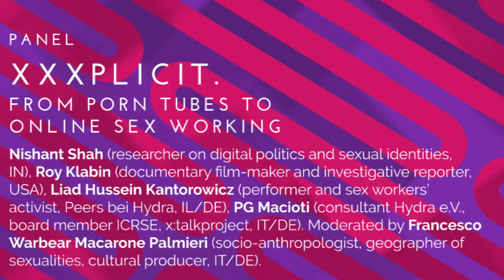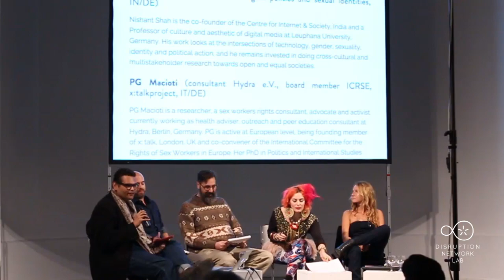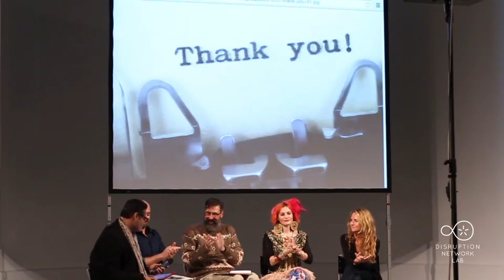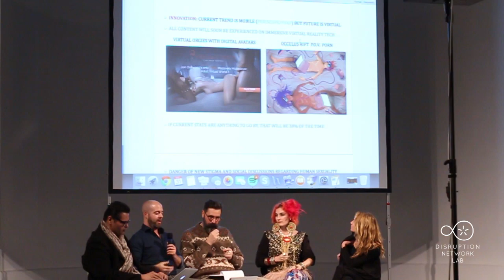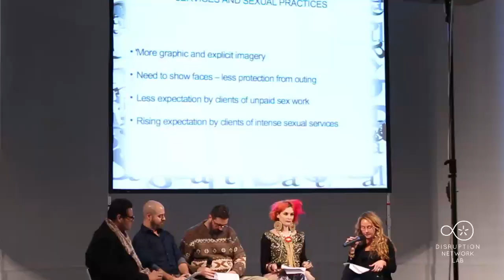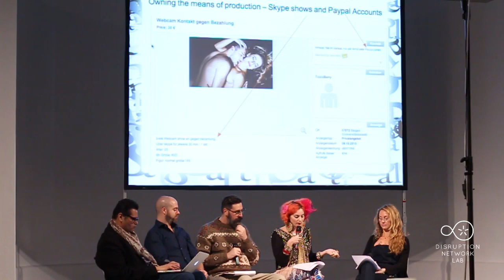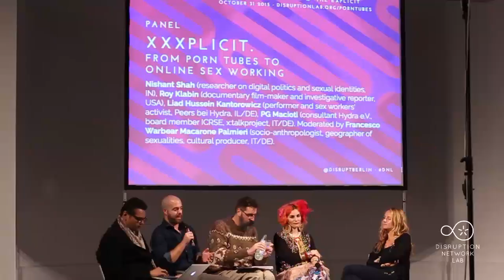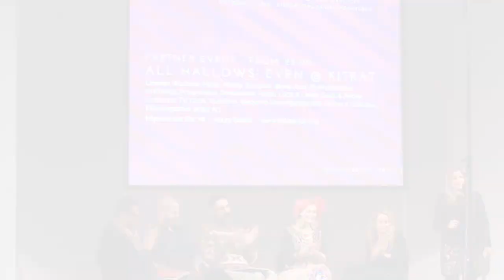DNL5 · PiggyBankGirls & Panel "XXXPLICIT" ·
Berlin, October 31: PORNTUBES: Sharing the Explicit
Fifth Event of the Disruption Network Lab, Kunstquartier Bethanien Berlin, Studio 1

Artistic Director and Curator: Tatiana Bazzichelli
Curator and Programme manager: Daniela Silvestrin
Production: Kim Voss

Short:
PiggyBankGirls: Erotic Crowdfunding for Girls
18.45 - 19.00 · Saturday October 31 · 2015

This video shot specifically for our conference event presents and introduces to the public the new-born platform “PiggyBankGirls”, the first erotic crowdfunding platform for girls, where women get into the erotic business for a specific goal, trying to get their ideas and projects funded by supporters via their online porn performances. The CEO of the platform introduces the main mission of the project, as well as brings some specific examples of projects that got funded. Furthermore she reflects on what it means to be a female CEO in the mostly male-dominated sex and porn business.

Panel:
XXXPLICIT. From Porn Tubes to Online Sex Working
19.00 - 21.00 · Saturday October 31 · 2015

Roy Klabin (documentary film-maker and investigative reporter, USA), Nishant Shah (researcher on digital politics and sexual identities, IN), Liad Hussein Kantorowicz (performer and sex workers’ activist, Peers bei Hydra, IL/DE), PG Macioti (consultant Hydra e.V., board member ICRSE, x:talkproject, IT/DE). Moderated by Francesco Warbear Macarone Palmieri (socio-anthropologist, geographer of sexualities, cultural producer, IT/DE).

This panel investigates the evolution of the sex and porn business, from the early days of webcam work to the creation of porn-Tubes and commercial contemporary online porn platforms (PornoTube, RedTube, YouPorn, etc.). From one side, this development will be analysed technologically by highlighting the transformation in the field of pornography of the major adult-only platforms, presenting new disruptive business models of sharing porn; from the other side, the panel will bring a critical perspective on how roles and conditions of sexworking are changing with the use of online technology for porn and beyond it, questioning if User-Generated-Content models are bringing more sustainability or less participation in terms of community building. Furthermore, this panel will reflect on the transformation of the erotic and porn imaginary with the emergence of new pervasive sharing business models, social media platforms, as well as new audience.